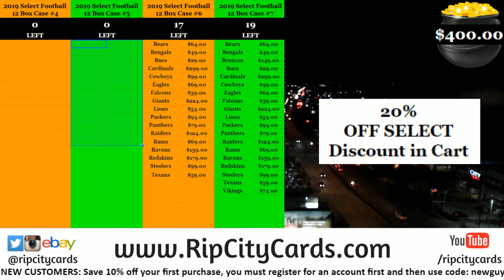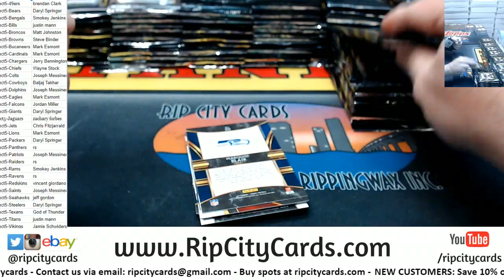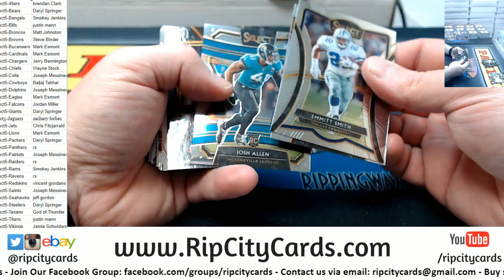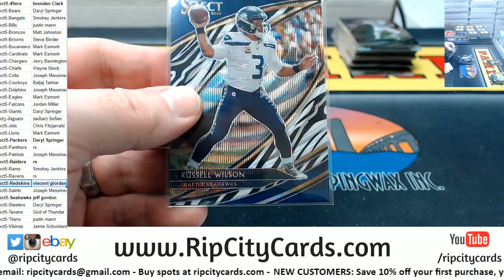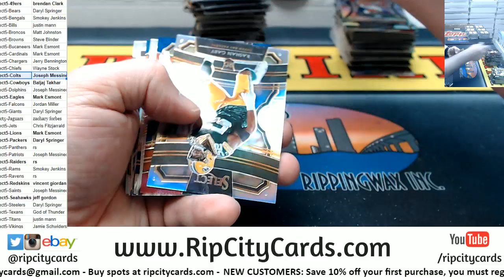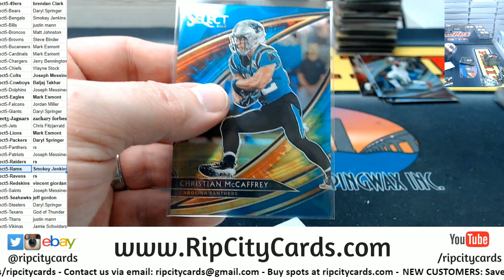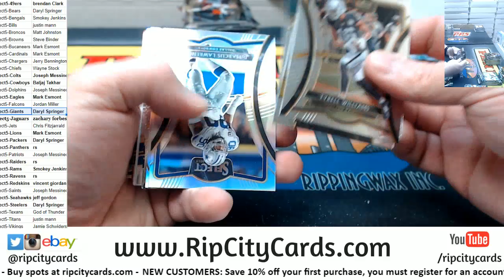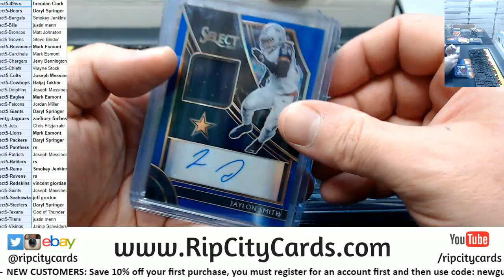2019 Select Football Full Case #5 RCC